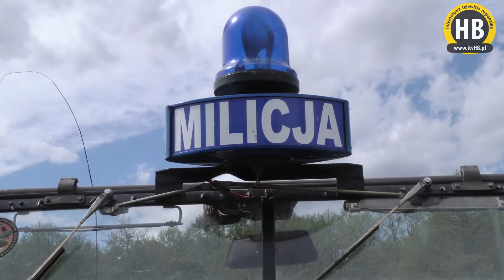[01.05.2018] - 8 Spotkanie Pojazdów Militarnych w Trzebieży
Spotkanie pojazdów militarnych w Trzebieży zorganizowane zostało już po raz ósmy. W tym roku do Trzebieży zjechało nieco mniej pojazdów niż w latach ubiegłych.